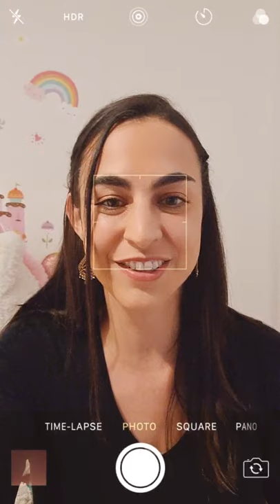"Derribando Mitos de la Fruta" con la Dra. Catalina Silva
¿Sabías que durante todo el año consumimos distintas frutas provenientes desde Estados Unidos? La Dra. Catalina Silva, nutrióloga y voz oficial en SaborUSA Chile para llevar una vida saludable nos aclaró muchos mitos en torno a la fruta, los beneficios de su azúcar natural y cómo consumirla saludablemente.